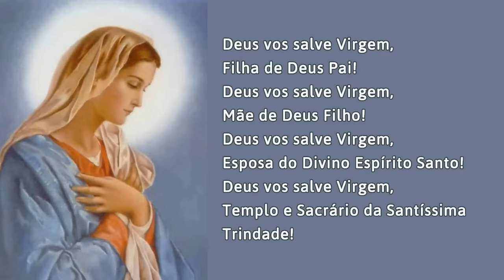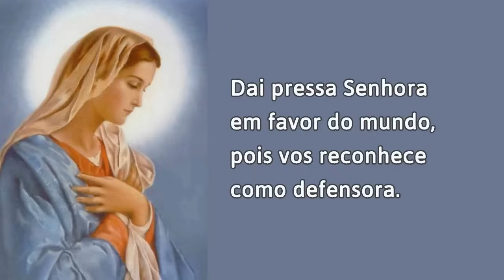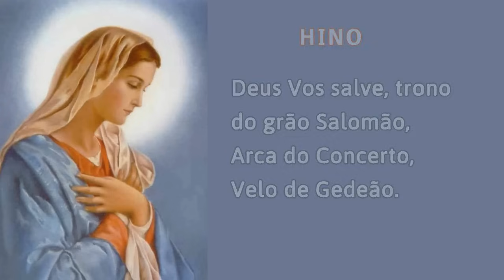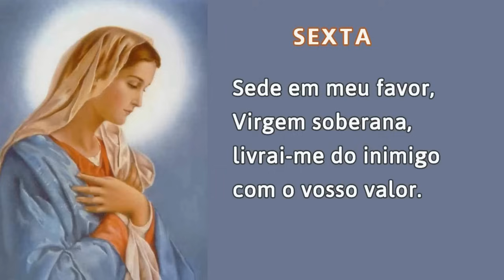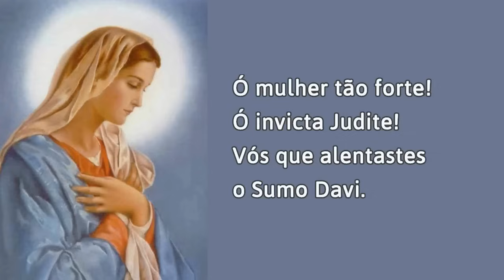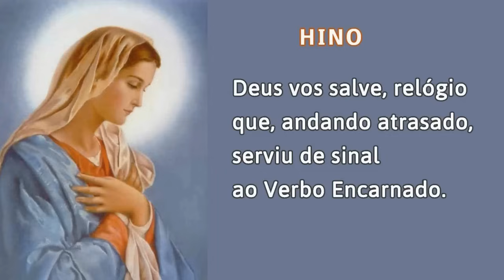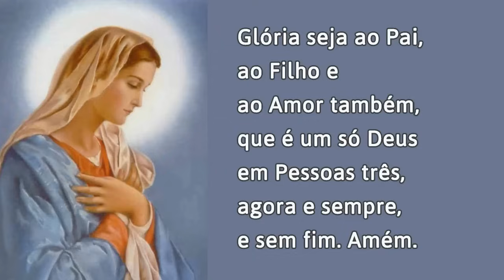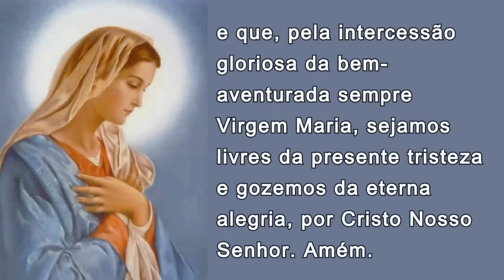09/07/2024 OFICIO da IMACULADA CONCEIÇÃO de Nossa Senhora Ouvi Mãe de Deus minha oração